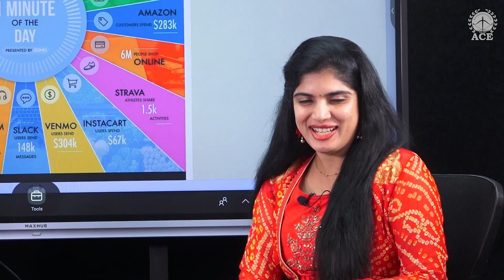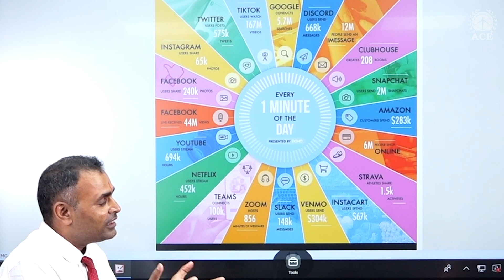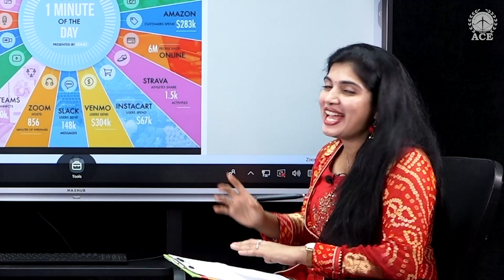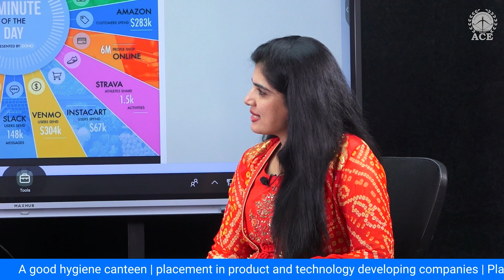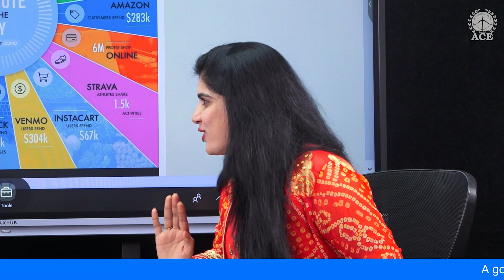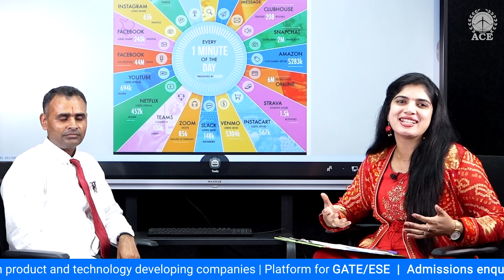B. Tech with Data Science - A bright future - ACE Engineering College ( ACEG) - Hyderabad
B. Tech with Data science - A bright future - Deepthi Nallamothu, Dr Chiranjeevi |  ACE Engineering College ( ACEG) - Hyderabad